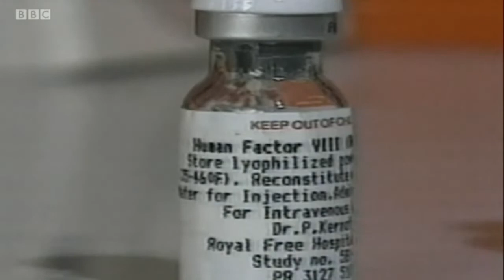BBC South Today : 22nd September 2020 - The Infected Blood Inquiry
BBC South Today (Oxford) : Tuesday 22nd September 2020

Coverage of the resumption of hearings at the Infected Blood Inquiry.
Today, the Right Honorable Lord David Owen gave oral evidence to the Inquiry in his role as minister for the Department of Health and Social Security (DHSS) from 1974-76.